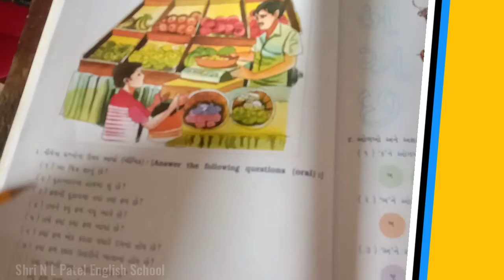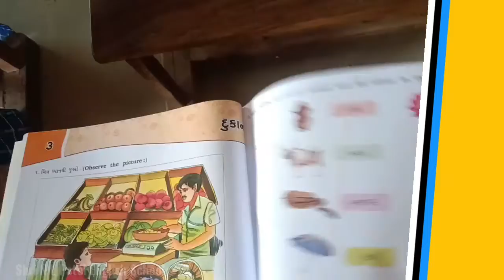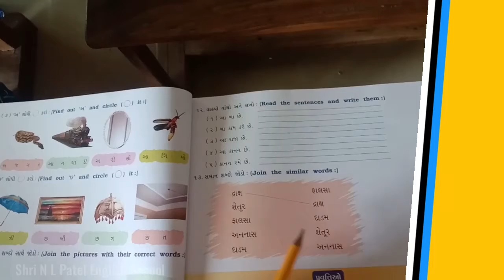દુકાન | Chapter 3 | Gujarati Class 3rd | Shri N L Patel English School | Online Study